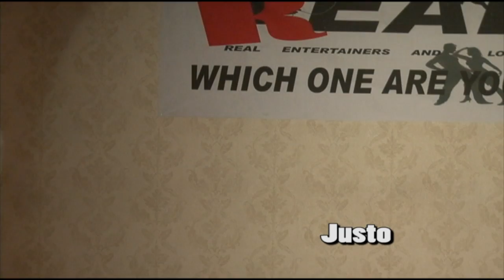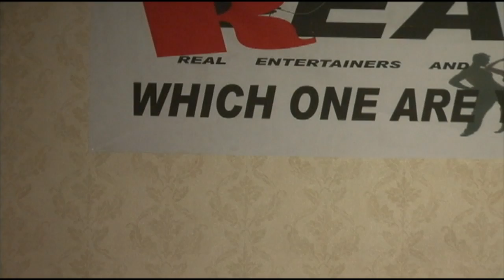The Real Bloomington - Justo.m2t